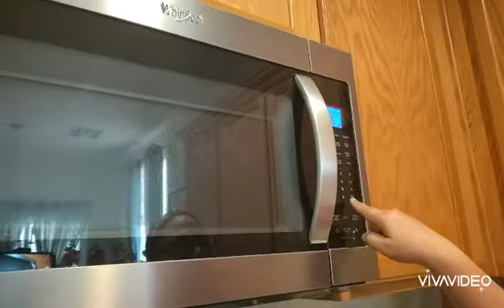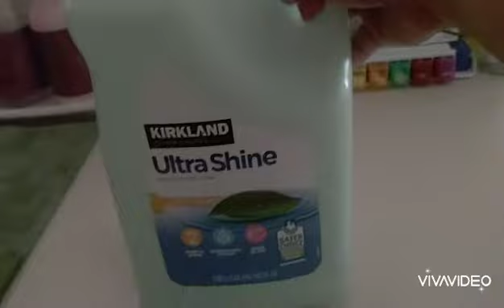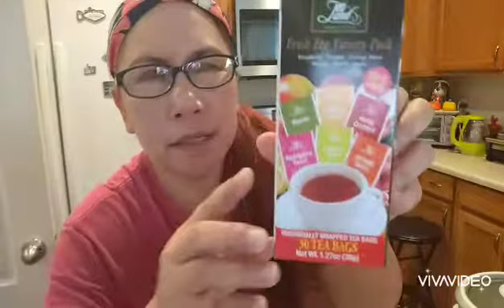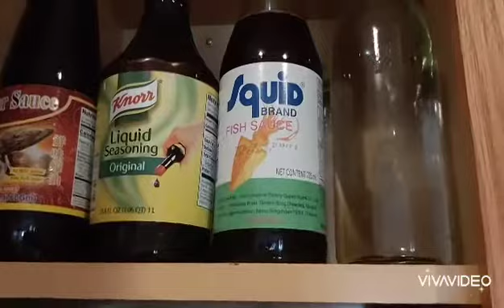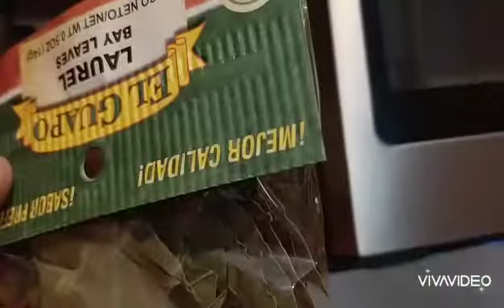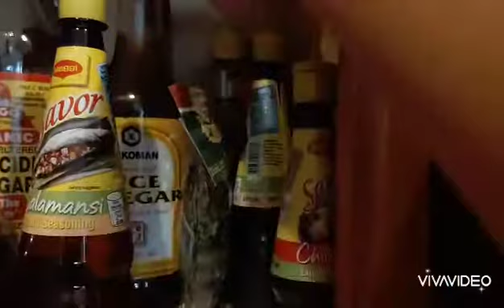COVID 19 TIPS & ADVICE.what to do